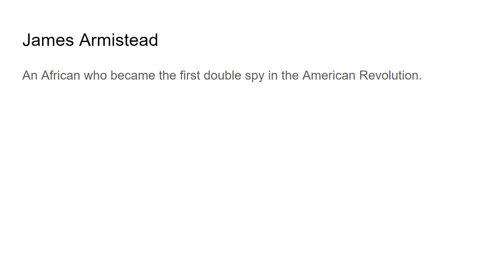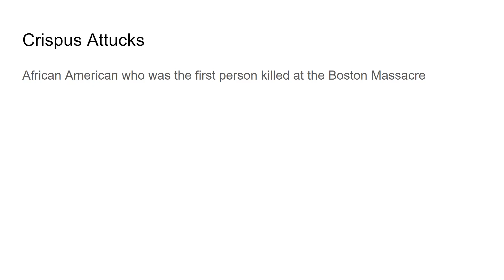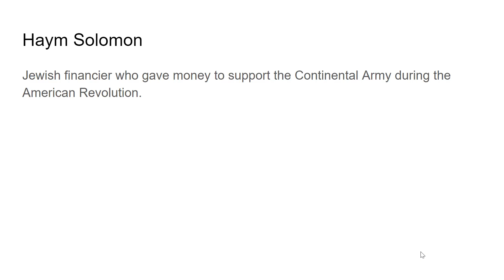American Revolution Leaders part II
The video gives information about American Revolution leaders like James Armistead, Bernardo de Galvez, Crispus Attucks, Haym Solomon.